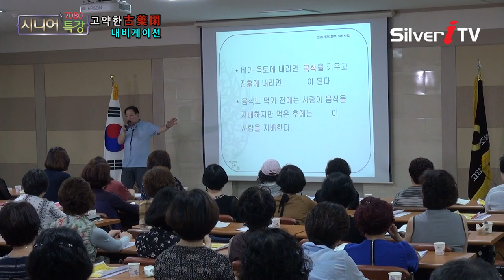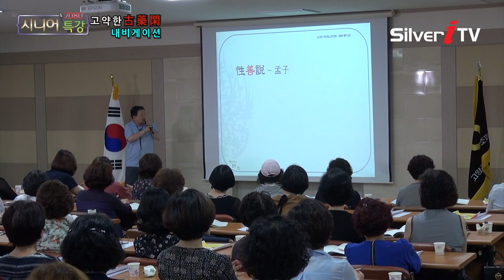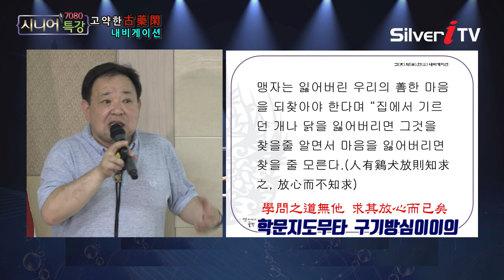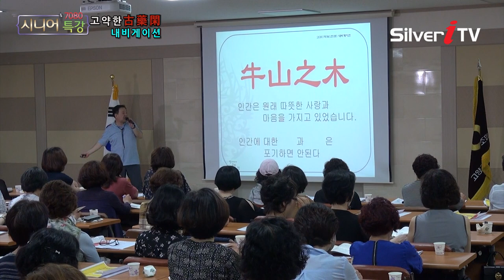사람의 본성은 선하다 우산지목 [7080시니어특강,실버아이TV]